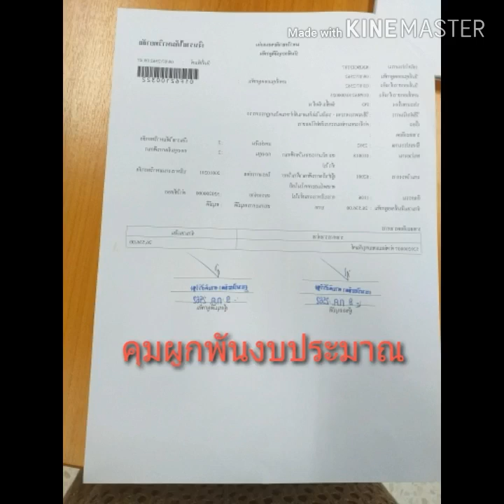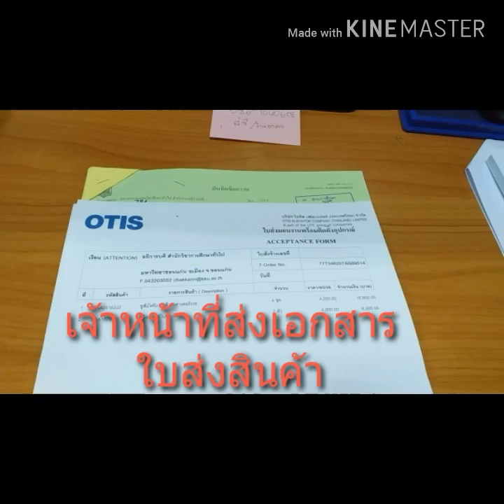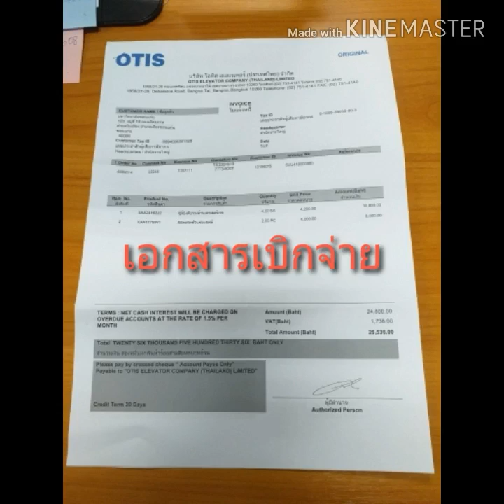KM 01 คุณค่าของการบริการ อยู่ที่จิตสำนักในการให้บริการ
ชื่อผลงาน “คุณค่าของการบริการ อยู่ที่จิตสำนึกรักในการให้บริการ” Share Work Share happy & share Smile
โดย นางฑึตึฐา เค้าปัญญา สถาบันการสอนวิชาศึกษาทั่วไป สำนักงานอธิการบดี